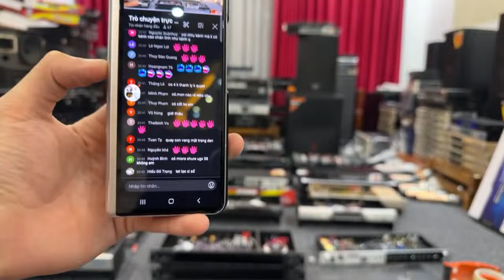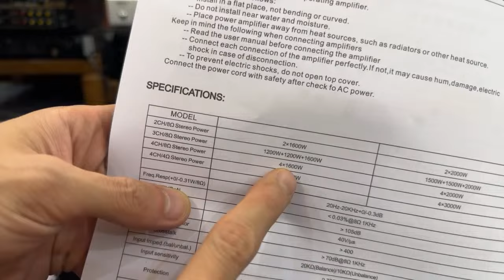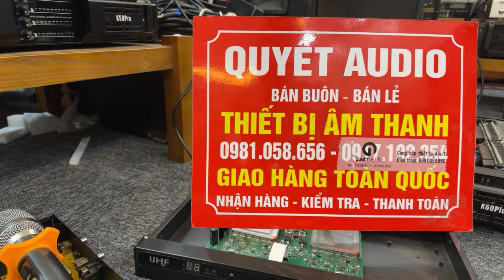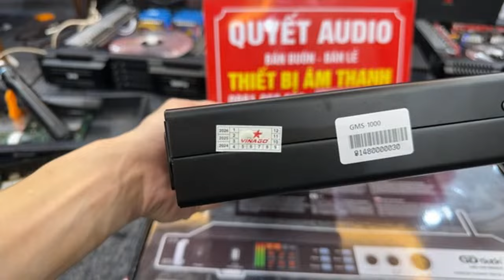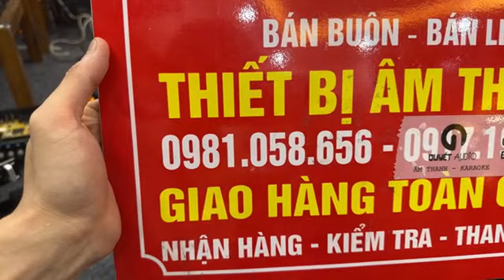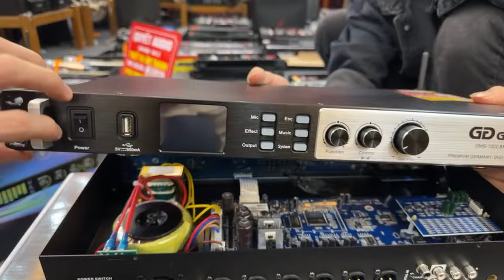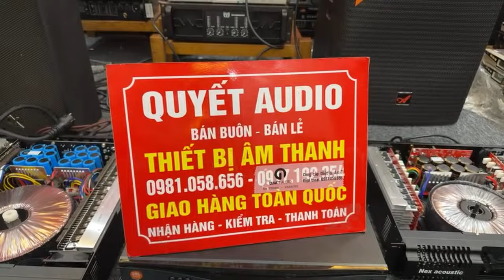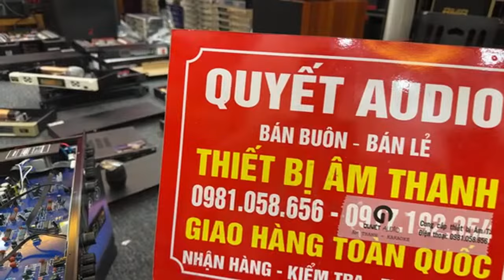Quyết Audio nhắc tới bạn… Thanh lý hàng bãi GIÁ SIÊU RẺ | LH: 0981.058.656